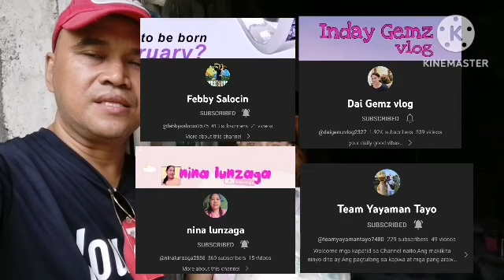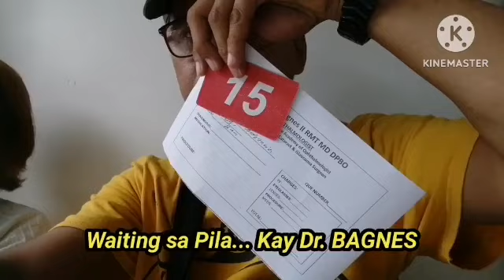LOLA DOREE UTOL NI LOLO DIOSCORO NAIS MAG PA OPERA NG MATA IPA CHECK UP MUNA NATIN UPDATE KAY LOLO